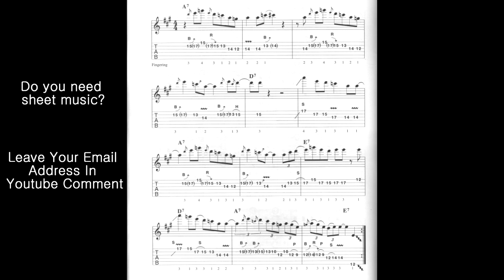A Blues Guitar Lick 2 (Blues Guitar Solo Lesson)